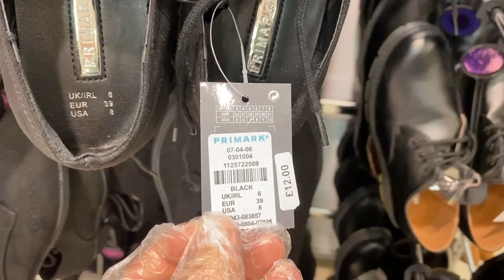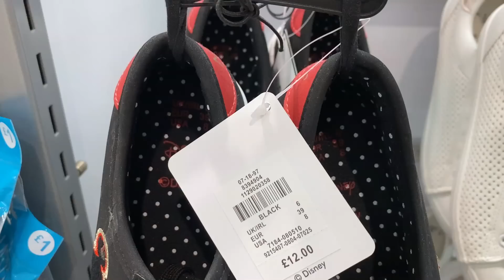PRIMARK WOMEN'S SHOES - OCTOBER / 2020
Primark Many Kind of Shoes for Women for Sale with prices.
Primark - Footwear New Arrivals of Women / Autumn / 2020